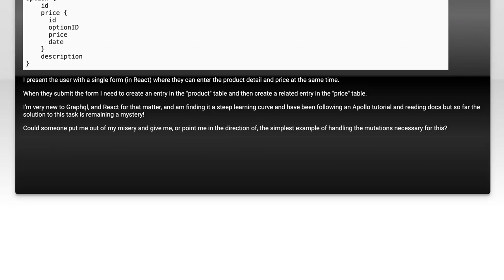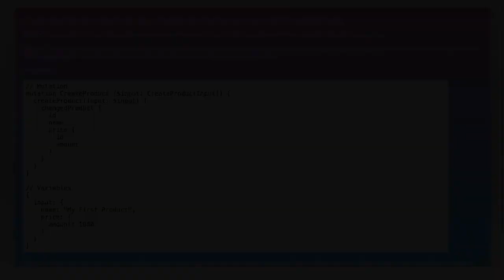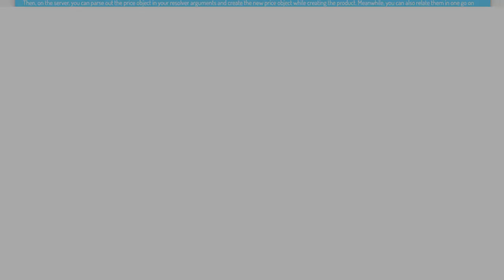How to Mutate Related Tables in Apollo and React: A Step-by-Step Guide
In this video, we’ll explore the process of mutating related tables using Apollo and React. Whether you're building a complex application or simply looking to enhance your data management skills, understanding how to effectively handle mutations is crucial. Join us as we break down the steps in a clear and concise manner, ensuring you have the tools you need to implement these techniques in your own projects.

Today's Topic: How to Mutate Related Tables in Apollo and React: A Step-by-Step Guide

Related to: apollo, react, mutaterelatedtables, step-by-stepguide,